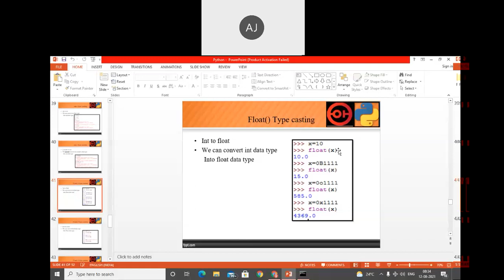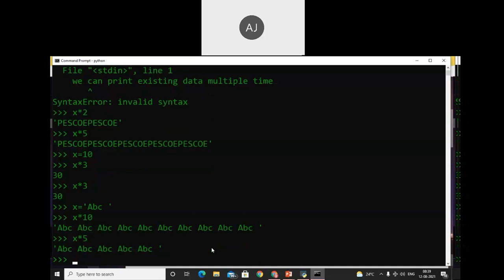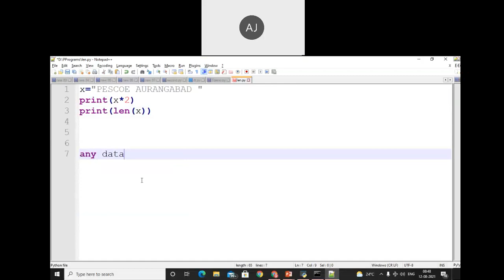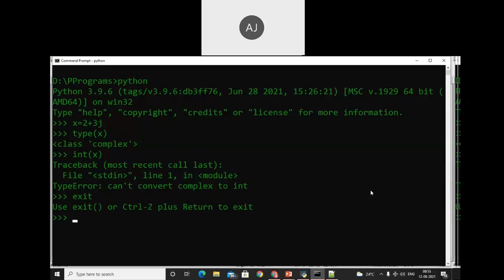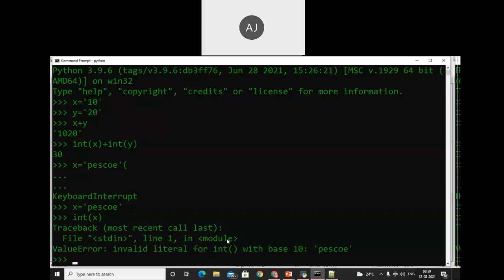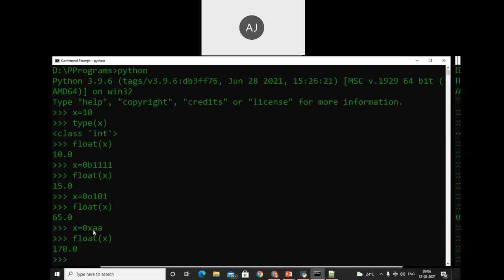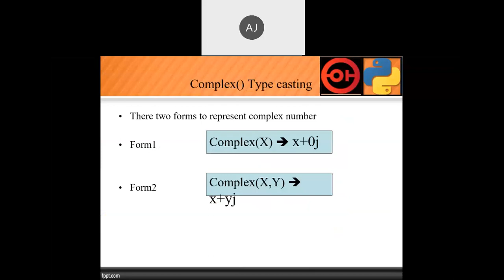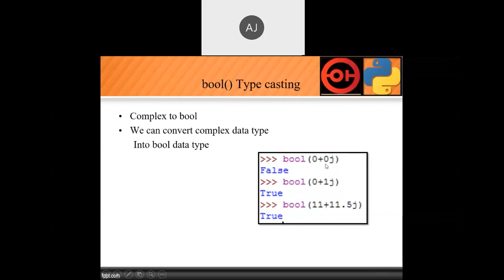PAYTHON DAY 5 INTERNSHIP DAY 05 2021 08 12 Z O D L